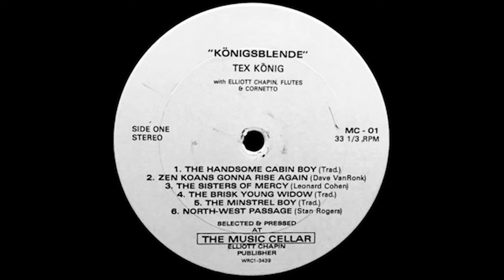Tex König - "The Handsome Cabin Boy"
I've converted Tex König's 1984 album, "Königsblende" for all to hear. I hope you enjoy these songs as much as I do.

TEX SAYS:

I sing these songs because I love'em, and always try, when I'm picking up a new one, to get as much information as I can from my source. I will also pump my various singing friends for bits and pieces of knowledge on any given piece as the oppourtunities may arise; but I rarely do any organized research. These comments are what come first to mind at the time of this writing and are meant to introduce you to these, my musical friends so that you might better enjoy your time together. Enjoy.

THE HANDSOME CABIN BOY:

Very well known and widely spread in this version. I've heard two or three of its cousins, but this one has the brighter humor, I feel. In the era that ended with the child labor and education laws, a sea captain could have his wife aboard and raise his family on ship if he so chose. More than a few captains did: in some parts of the world (other than the "water people" of the S.E. Asians harbors) some still do.

and check out the facebook page I created at